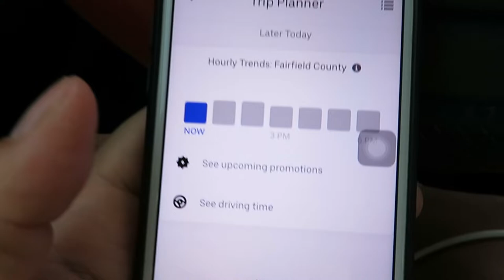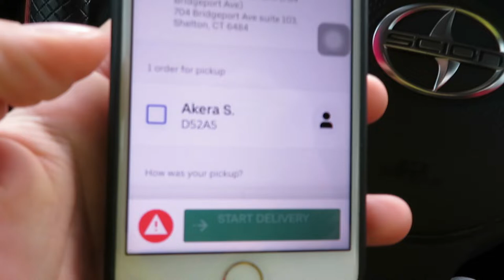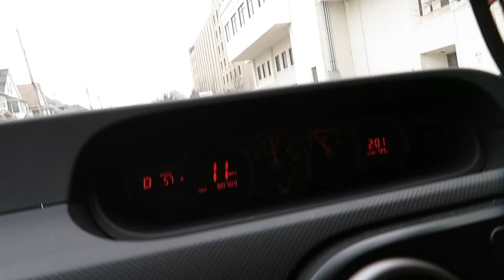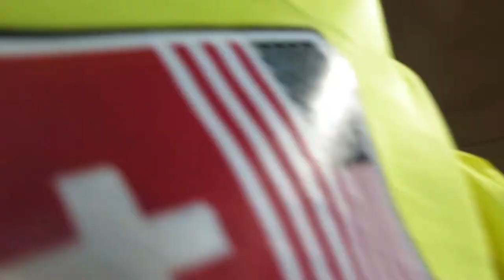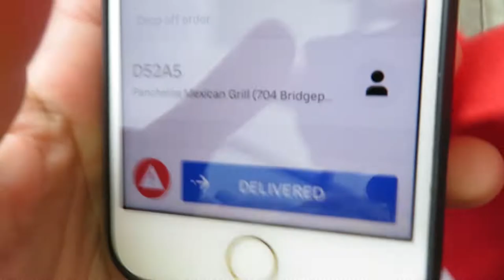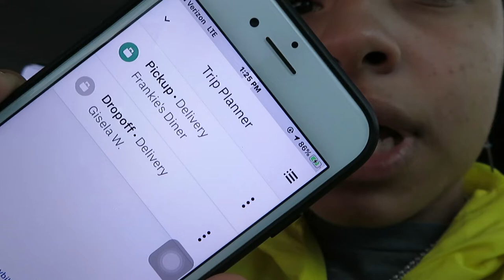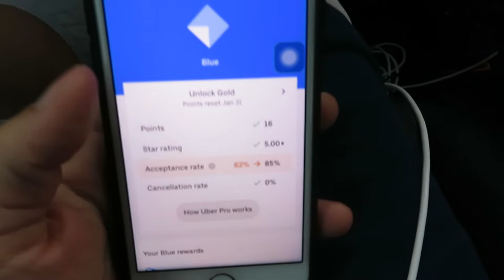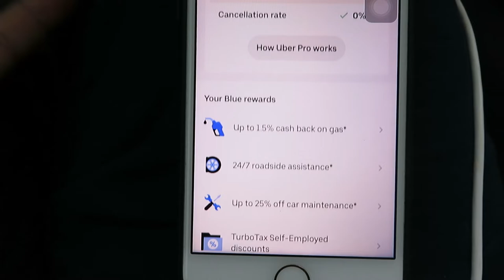What it's REALLY like being an Uber Driver... (Uber Eats)